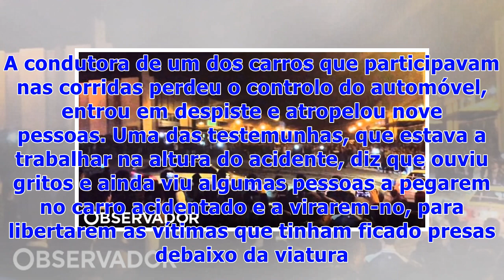☯Corridas ilegais em Famalicão atraem dezenas quase todas as semanas. “Até mães com bebés ao colo”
As marcas de borracha no chão não deixam qualquer dúvida: denunciam os encontros ilegais de “picas” e “aceleras” – como são conhecidos na zona – que acontecem desde o início do ano, junto ao outlet Lago Discount. Praticamente todos os domingos, mais de uma centena de pessoas junta-se em frente à área de lazer desta zona comercial, para assistir às manobras perigosas, sempre durante a noite. O acidente deste domingo, no qual nove pessoas ficaram feridas, foi o episódio mais grave de uma situação ...